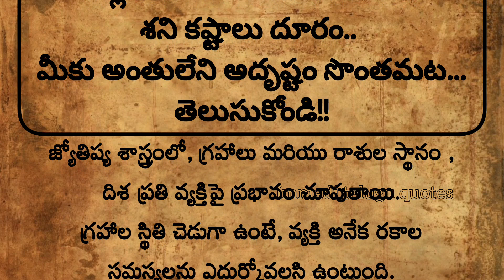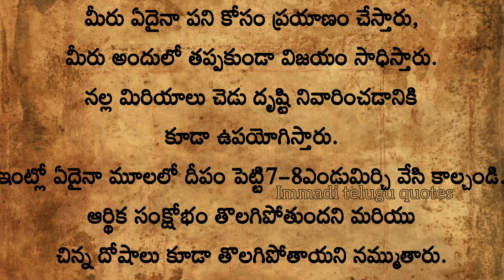నల్ల మిరియాల పరిహారంతో శని కష్టాలు దూరమై అదృష్టం మీ సొంతమట!!